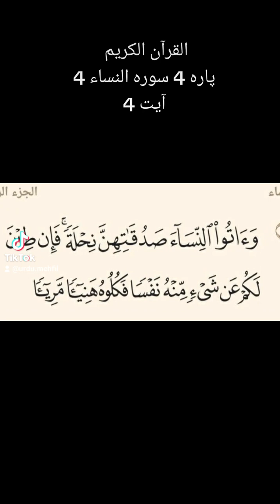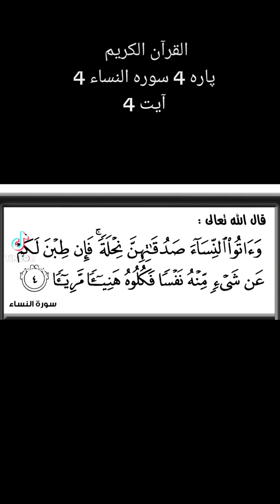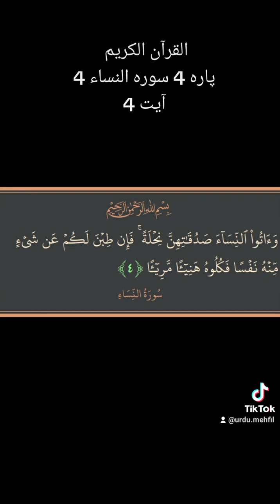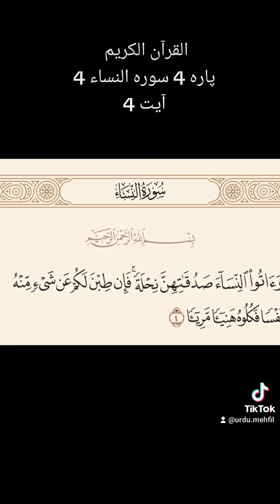Quran Para 4 Surah 4 Ayat 4